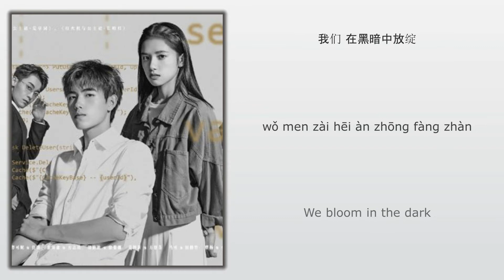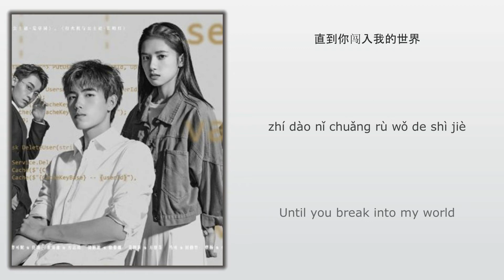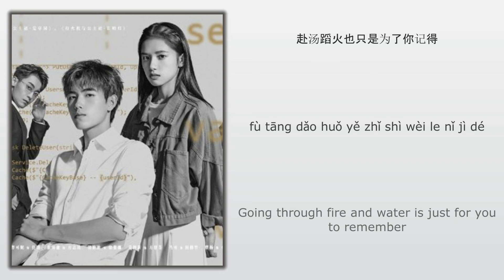国王与骑士 (King and Knight) - 陈雪燃 (Chen Xueran)《点燃我, 温暖你 Lighter & Princess》Chi/Eng/Pinyin lyrics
Song Name (歌名): 国王与骑士 (King and Knight)

Singer (歌手): 陈雪燃 (Chen Xueran)
Drama Name (电视剧名字):《点燃我, 温暖你 Lighter & Princess》